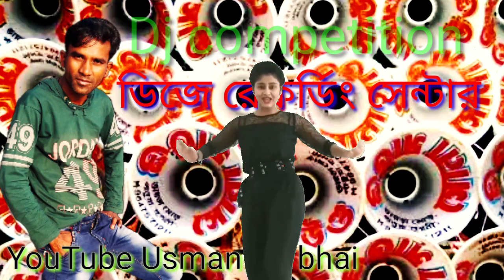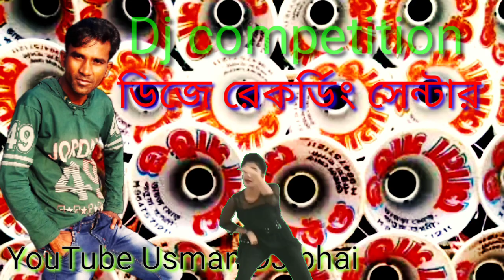# Dj Ami solo periye gechi Babu go.Usman Dj bhai অডিও মিক্স রেকর্ডিং সেন্টার...Dj 2021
Usman Dj bhai মন কাপানো ডিজে
1dj competition song (hard dailog mix) 2020 hindi
2Matka Pana DJ
3matka pana dj gan
4মাঠ কাপানো ডিজে
5মাটি কাপানো dj song 2020
6kapano DJ a to z

থ্যাংকস